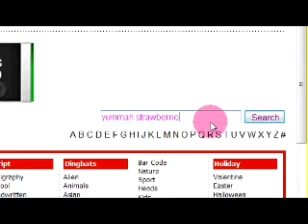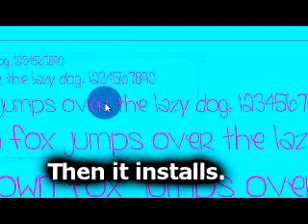How to install fonts.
Daisy orgianally made this, then she deleted it, and MeBeJuliet asked me how to make it...so heres a tutorial! I got permission from daisy to remake hers! :D

Song- shout it
singer- Mitchel musso
Want this font- Yummah Strawberries
Caption font- Tahoma